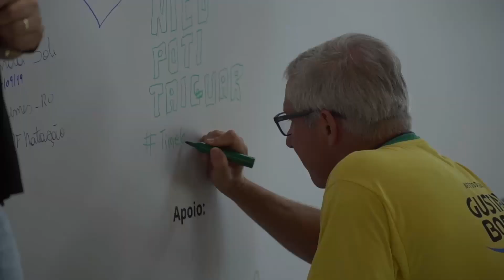Encontro Internacional de Natação 2020: 100% online e gratuito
O Encontro Internacional de Natação 2020, organizado pela Metodologia Gustavo Borges, vai ser realizado de 6 a 10 de outubro de 2020.

Será 100% online e gratuito! Mais de 100 palestrantes de quase 20 países diferentes!

Trilhas em três idiomas (português, espanhol e inglês), desde a natação para bebês até de alto rendimento, passando da gestão aquática até a operação do negócio.

Veja só como vai ser o evento e, depois, faça a sua inscrição!

Vem para o EIN 2020! Não perca!